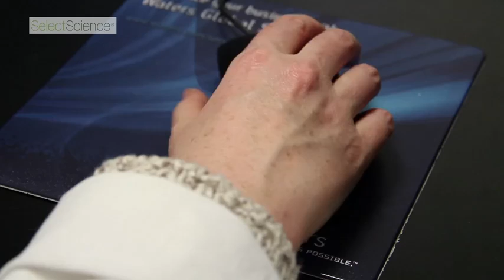Fish Speciation Analysis using Time of Flight Mass Spectrometry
Global Food Conference 2014